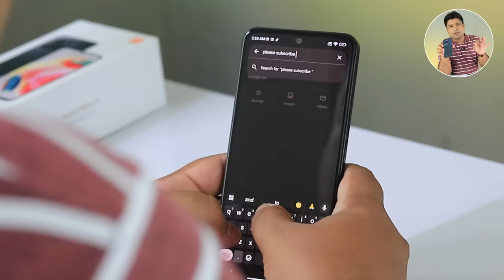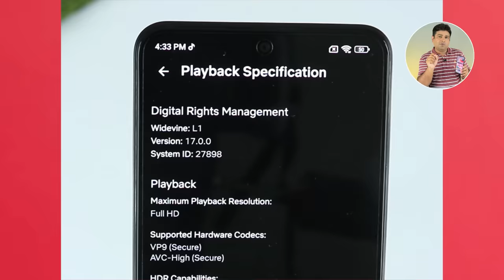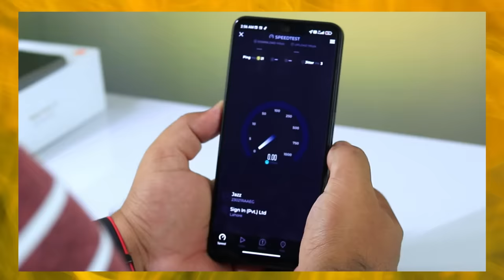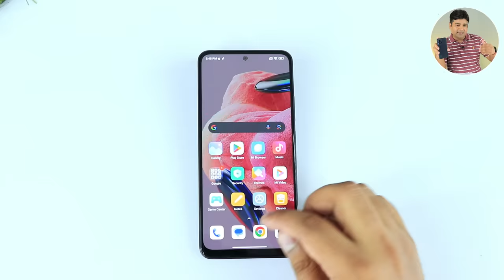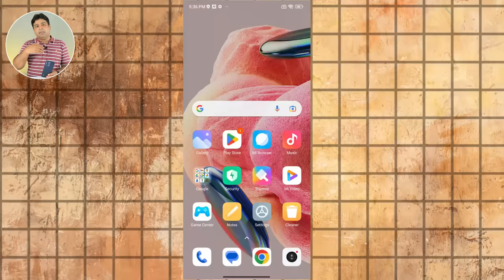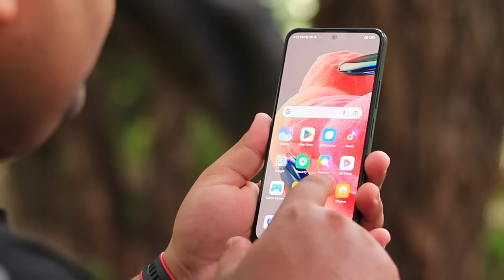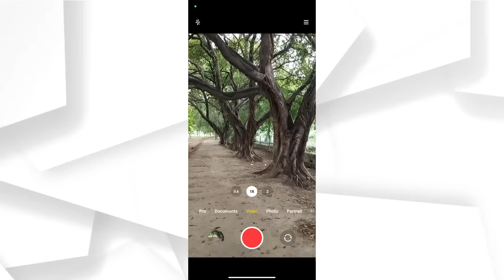Is This New Phone Value For Money? Redmi Note 12 My Clear Review 🔥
In this video, Is This New Phone Value For Money? Redmi Note 12 My Clear Review 🔥. Maine Redmi kay recently launched Redmi Note 12 ko review kiya ha. Redmi Note 12 price in Pakistan is 60,000 for 6/128 and 65,000 for 8/128. So agar ap Redmi Note 12 ko buy krnay may interested hain to ya video apko kafi help kry gi decide krnay may.

A New Box Pack Phone Under 35000 ⚡ Should You Buy It?, Redmi 12C My Clear Review 🔥

I Tested This Powerful Sony Phone 🔥 60fps PUBG, 120Hz OLED Display and More, Sony Xperia 5 Mark 2 Review